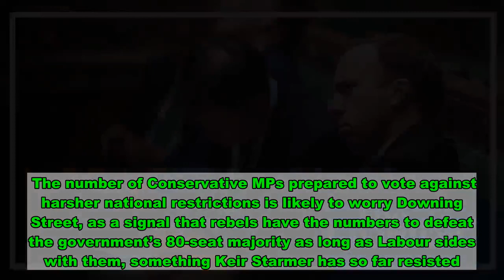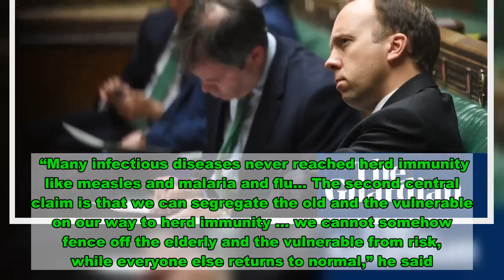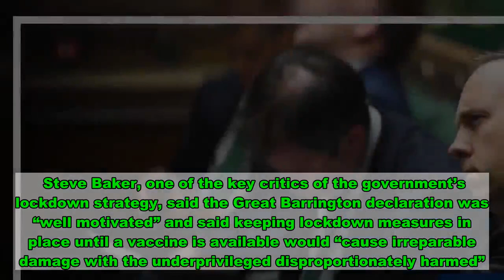Tory rebels fire warning shot as 42 MPs vote against stricter Covid measures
Conservative rebels fired a warning shot at the government as 42 MPs voted against stricter Covid-19 curbs, amid angry scenes in the Commons, where Matt Hancock criticised lockdown sceptics.  Tory rebels organised a symbolic vote against one of six restrictions approved by MPs on Tuesday night.   In total, 82 MPs including 23 Labour and 10 Lib Dems voted against the motion containing the 10pm hospitality curfew as well as other restrictions on public spaces and fines. The motion passed 299-82, with Labour formally abstaining.  Chris Green MP, a junior frontbencher, resigned from the government on Tuesday night ahead of the vote in protest at the restrictions in his Bolton constituency. “I believe that the cure is worse than the disease,” he wrote in his resignation letter. “I believe there are better alternatives to the government’s approach.”  Other rebels included the former cabinet minister David Davis, former minister Steve Baker, Graham Brady, the chair of the 1922 Committee of Tory backbenchers, and a number of 2019 new intake MPs from the so-called red wall of northern seats including Dehenna Davison and Imran Ahmad Khan.  The number of Conservative MPs prepared to vote against harsher national restrictions is likely to worry Downing Street, as a signal that rebels have the numbers to defeat the government’s 80-seat majority as long as Labour sides with them, something Keir Starmer has so far resisted.  Many Conservative MPs have called for less stringent measures, fearing the economic impact of mass closures of pubs and restaurants.   Some have promoted the US-based Great Barrington declaration, authored by doctors and scientists who oppose current lockdown measures, including Sunetra Gupta of the University of Oxford.  That prompted a furious response from the health secretary as he addressed MPs before the vote, saying he fundamentally disagreed with its premise of granting young people unfettered freedoms while advising older and vulnerable people to shield.  “The Great Barrington declaration is underpinned by two central plains, and both are emphatically false. First, it says that if enough people get Covid, we will reach herd immunity. This is not true,” he said.  “Many infectious diseases never reached herd immunity like measles and malaria and flu… The second central claim is that we can segregate the old and the vulnerable on our way to herd immunity … we cannot somehow fence off the elderly and the vulnerable from risk, while everyone else returns to normal,” he said.  “It’s neither conscionable nor practicable, not when so many people live in intergenerational homes where older people need carers … and when young people can suffer the debilitating impact of long Covid.   Steve Baker, one of the key critics of the government’s lockdown strategy, said the Great Barrington declaration was “well motivated” and said keeping lockdown measures in place until a vaccine is available would “cause irreparable damage with the underprivile